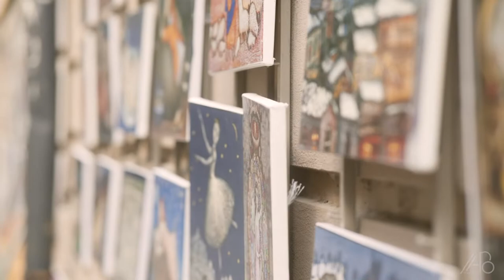Ghazaleh & Arash wedding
so much fun making this video, it was my second time doing wedding videos and it was a blast.

i used my nikon Z6ii and atomos ninja inferno to get N-log. all of these shots arer handheld without any gimbal.